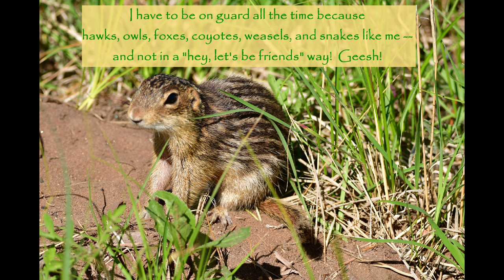So Cute! Thirteen-lined Ground Squirrel Footage and Fun Facts; Ictidomys tridecemlineatus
Thirteen lined ground squirrels, scientific name ictidomys tridecemlineatus, have so much personality! I took advantage of all its cuteness, added some fun facts and a little humor to create this video with some pretty cute music to go along with it.